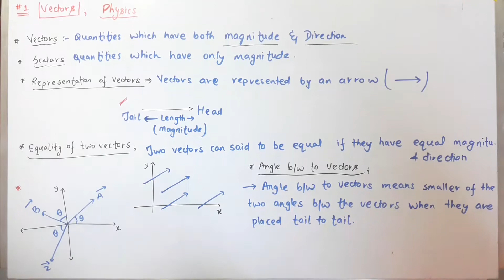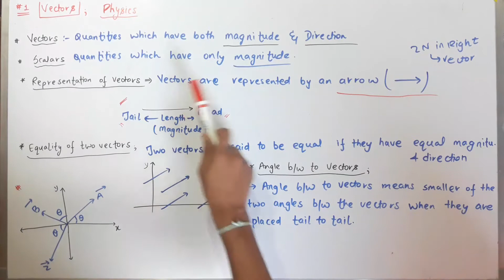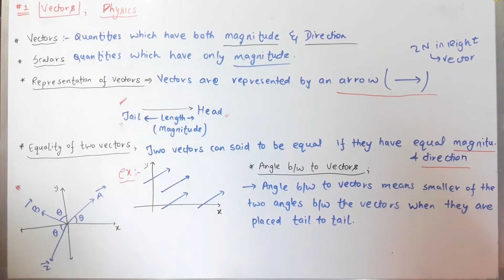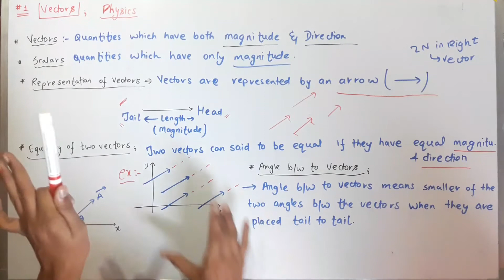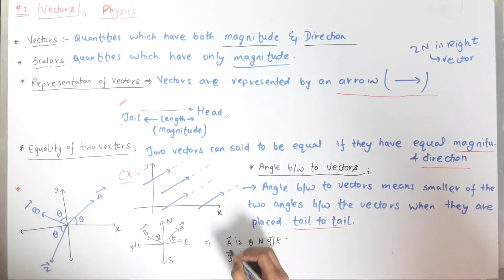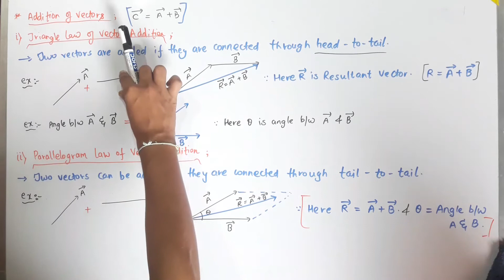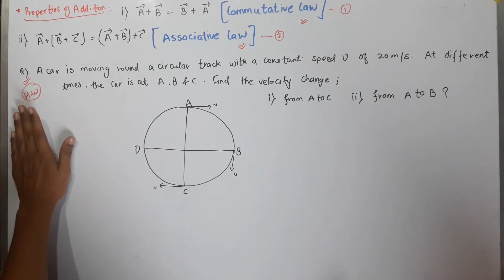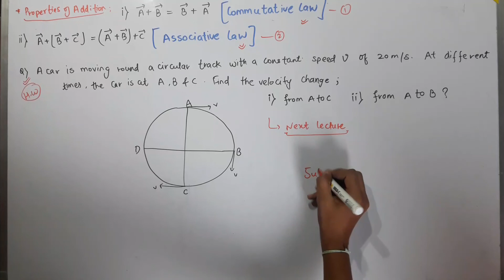JEE : Vectors L1 | class 11 | Topper JEE | IIT JEE Physics | Introduction | Addition of vectors